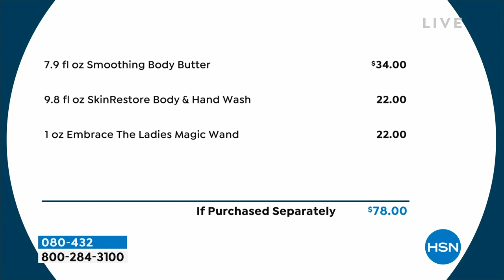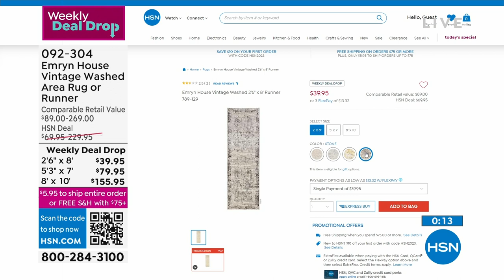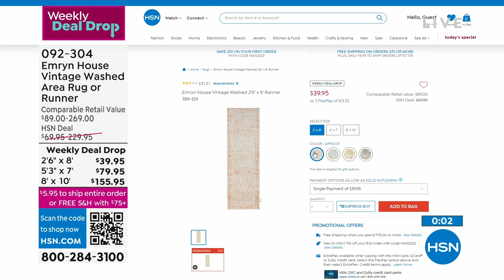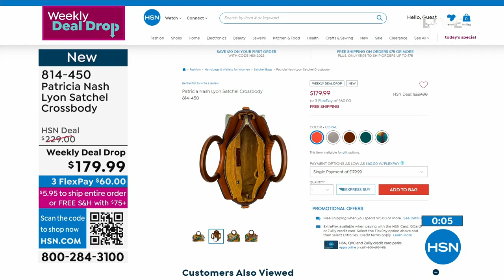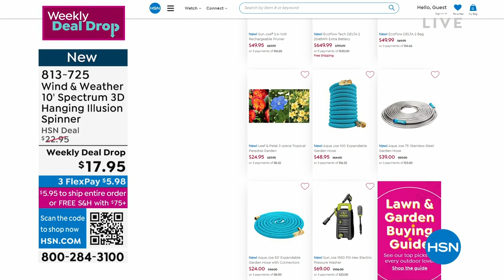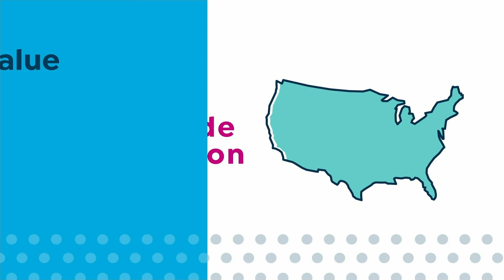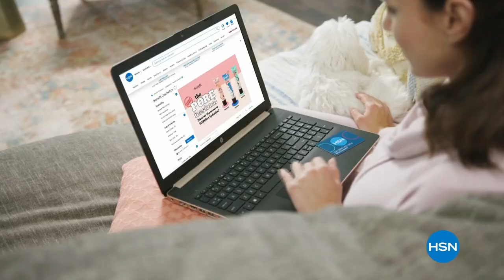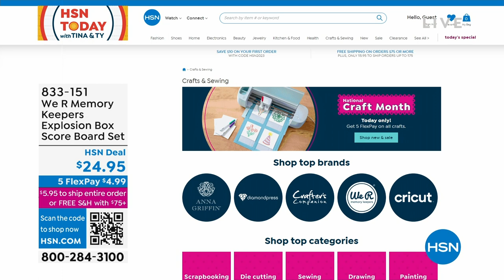HSN | HSN Today with Tina & Ty 03.14.2023 - 07 AM